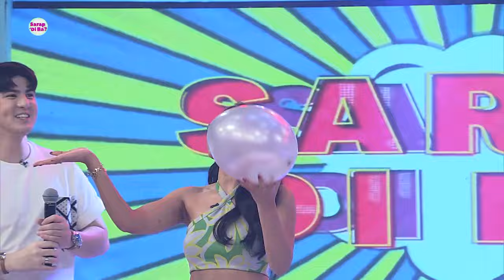Thea Astley brings the heat with her powerful vocals! | Sarap, 'Di Ba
Aired (November 25, 2023): Thea Astley is walking on fire as she slays performing the song ‘Girl on Fire’ by Alicia Keys.